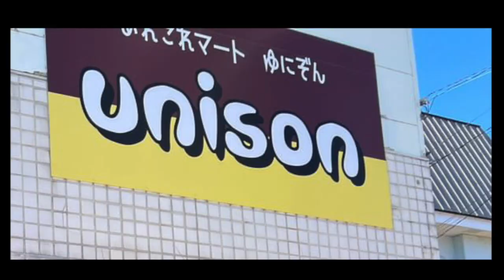北海道の片田舎。僕たちのお店を祝1周年でリノベーションをしてみました！地元の棟梁や設備屋さんにたくさん助けてもらいました＃由仁町＃田舎暮らし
結婚23周年を迎えたどさん子50代の夫婦が刺激と生き方の学びを求めるチャンネル。
念願かなって50年以上住んだ札幌から田舎は夕張郡由仁町に移住。駅前に築68年の物件で個性的な小さなお店を始めました。勇気を持ってとにかく楽しく生きていこうぜ！を掲げ、息子と5匹の犬との北海道の田舎での暮らしっぷりをアップして行きます。知ってること、教えたいこと、好きなことをお伝えします。アイヌ語の音に似せて「サッポロクラシプリ」チャンネルと名付けました。応援してね！

●由仁町のショップゆにぞん　夕張郡由仁町本町273−１